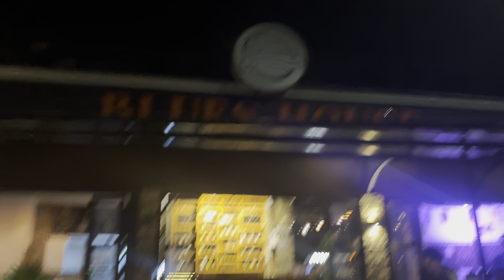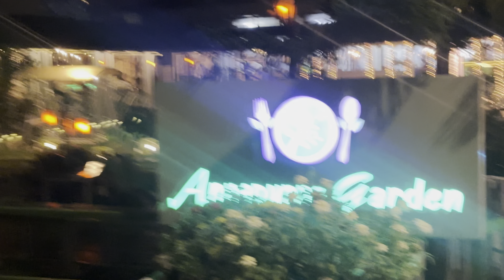Pokhara Nightlife | Full body massage nepal Pokhara | Bars, Clubs, & disco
Pokhara Nightlife | Lake Side Night Life | club | Hotel cafe

In this video I will show you the nightlife of Pokhara and will tell you in detail about the development there.

Encourage viewers to comment with their favorite nightlife experiences in Pokhara and suggest checking out your other travel videos for more insights. Overview